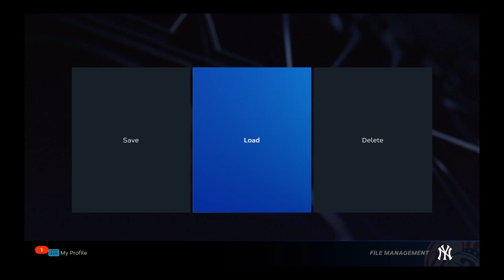MLB® The Show™ 23/ Criollos de Caguas 70s Vs 1995 Dream Team PR